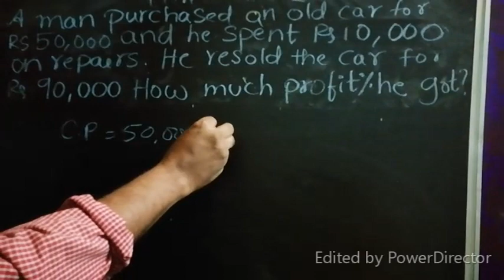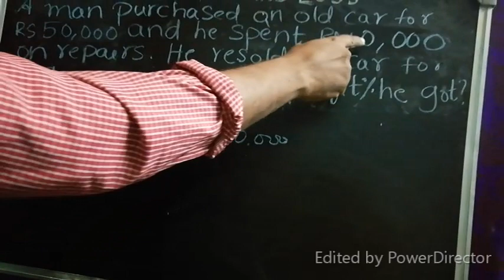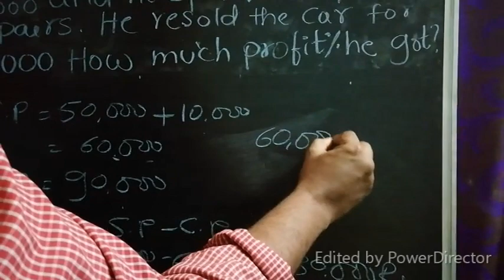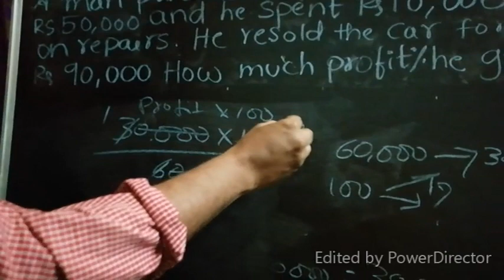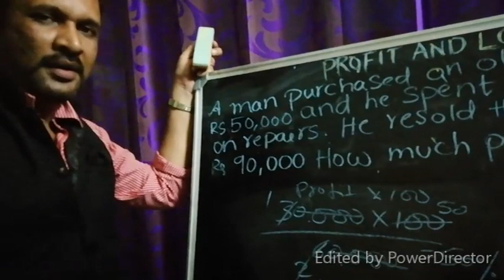ನವೋದಯ ಪ್ರವೇಶ ಪರೀಕ್ಷೆಗೆ ಸಿದ್ದತೆ ## entrance coaching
PROFIT & LOSS